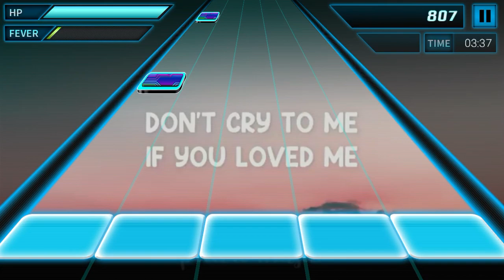call me when you're sober - evanescence | beatmp3